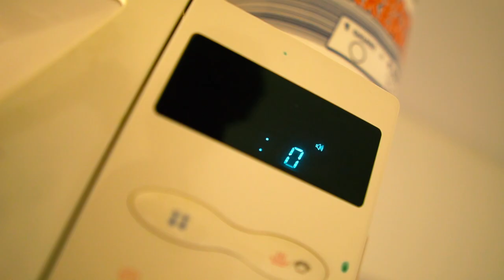Greenland in quarentine (Vlog 24#, season 2 (English))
We quarentined ourselves in Greenland. Stayed home for 10 days and what we did to entertain ourselves during.